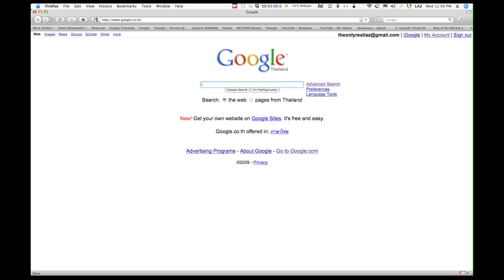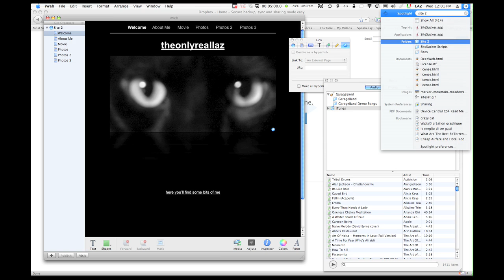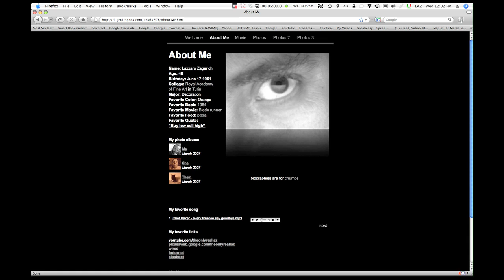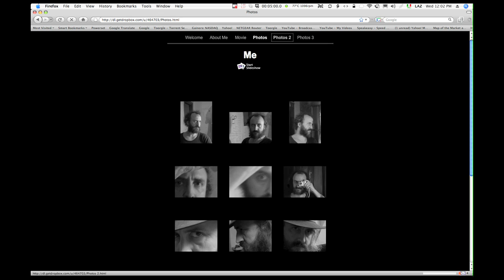how to publish your site 4 free using DropBox on a Mac